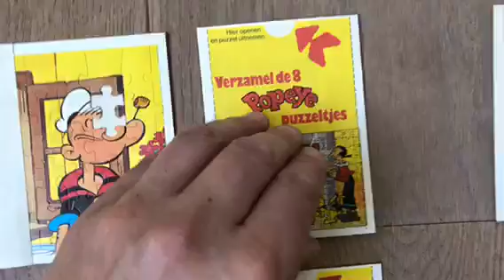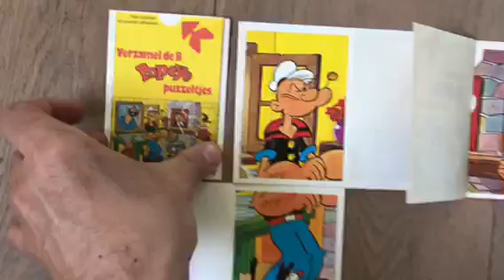Jan van Haasteren zeldzame puzzel Popeye Uitgave Dr. Oetker – 160 Stukjes.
Jan van Haasteren zeldzame puzzel Popeye Uitgave Dr. Oetker – 160 Stukjes. Dit is een zeldzame puzzel.